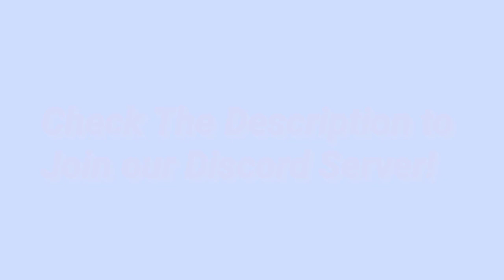ASMR: You interview Deku at UA (MHA Audio) (Gender Neutral)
You Interview Deku and ask him some questions
(QUESTIONS)
1- Favourite student
2- Most Powerful Student
3- Why so?
4- Thoughts on you

The Art, Music, and avatar in this video are not owned by me.

ASMR
ANIME
AUDIO ROLEPLAY
Izuku Midoriya
Deku
Midoriya